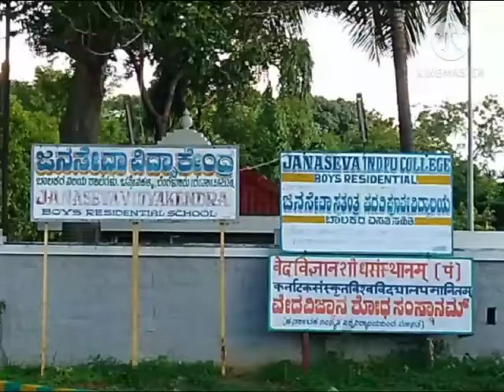Jana seva Vidya kendra RSS school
It is a body residential hostal